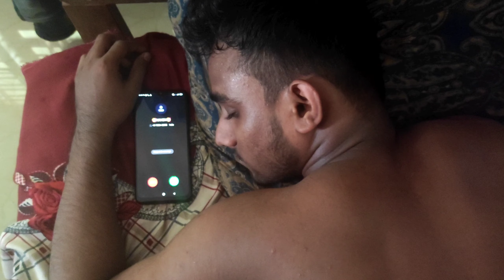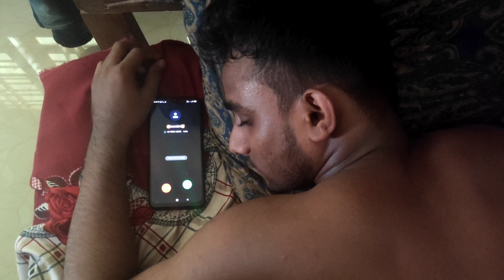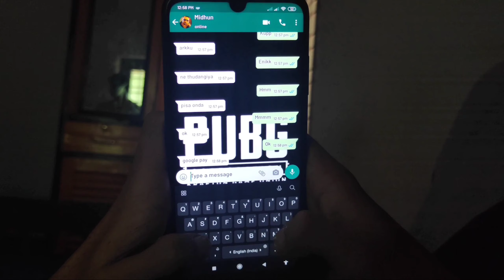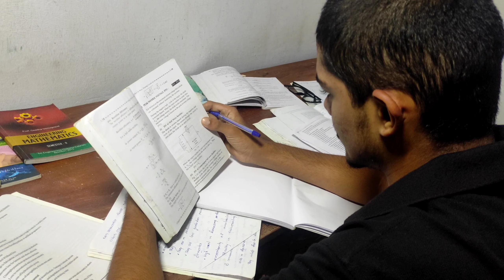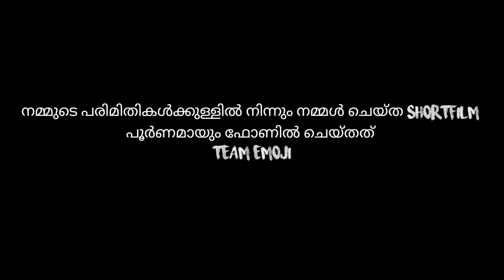LOCKDOWN അപാരത || SHORT FILIM FEST|| ONAM FEST 2020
കൈരളികലാകായികസമിതിയുടെ ONLINE ഓണാഘോഷത്തില്‍ മത്സരിച്ച  TEAM EMOJI യുടെ  SHORTFILIM